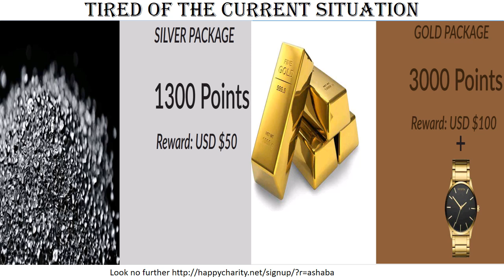Disgusted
Are you tire of your current situation then look no furthe